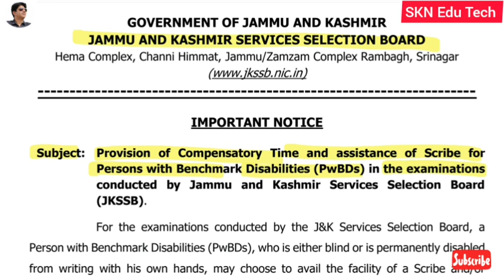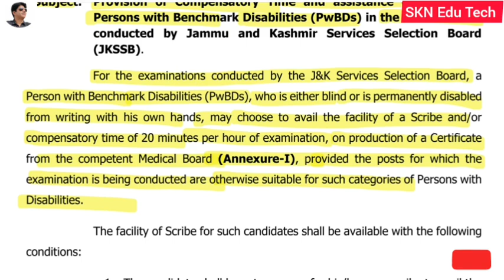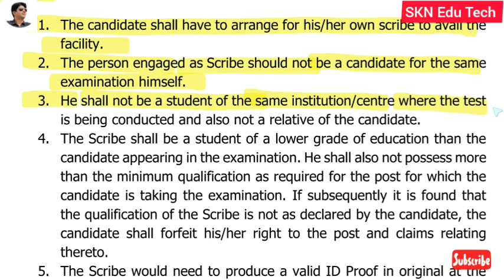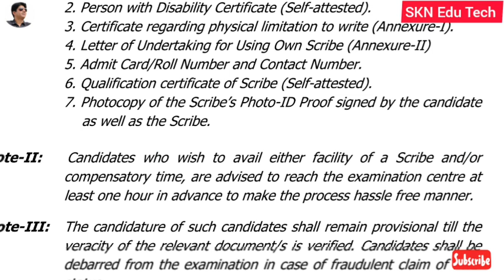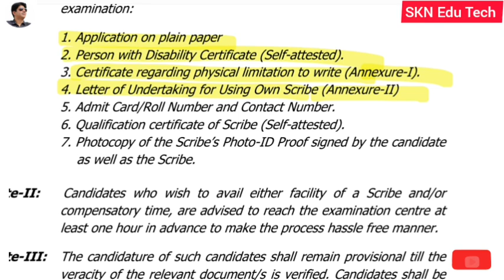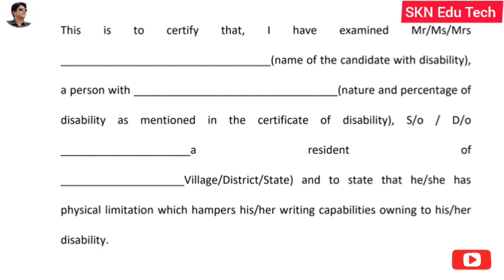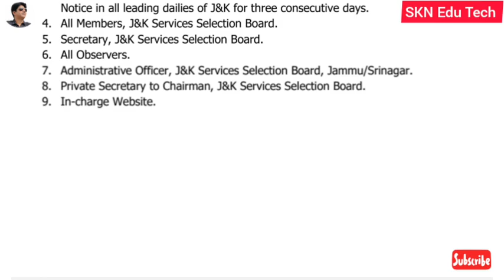JKSSB Important Update For Ongoing Examinations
JKBOSE Big Update For Classes 10th 11th 12th Annual Regular 2023. Online Link Live For Exam Form

JKBOSE Update For Classes 10th 11th, 12th Private Supplementary Exam Form Date Extended

JKSSB Big Update. Released Admit Card For CBT Examination. Check All Official Details

JKSSB Important Update / Advance Notice For Conduct Of Written Exam /CBT. Get All Official Update By SKNEduTech

JKSSB Important Update Clubbing / Tagging Of Multiple Driving Serial No. s. How To Fill Format & Where to Submit By SKN Edu Tech

DA Hiked By 4% For J&k Govt Employees , Pensioners from 1 July Arrears To Paid Cash In 2 Instalment

JK HRMS// How To Register As An Employee On hrms.jk.gov.in With Live Demo

JK HRMS For All J&K UT Employees. How To Login & Submit Correction Request To DDO With Live Demo

Important Update For All J&K UT Govt Employees Implementation Of JKHRMS.How To Register An Employee By SKN Edu Tech

Jkbose Class 12th Exams Annual Private /Bi Annual Session 2022 Update. Postponed samo Paper SZ Jammu

Important Update For BLO's. How To Submit Field Verification Of All Forms In Garuda App Live Demo By SKN Edu Tech

Garuda App.How To Apply Form No.6 For Inclusion Of Name In Electoral Roll. Live Demo

JKBOSE Big Update For Classes 10th 11th & 12th Who have appear In Annual Private Bi-Annual Exam In Kashmir Division, Winter Zone of Jammu, Summer Zone Of Jammu Division, Including Ladakh Region

JKBOSE Update Migration / Eligibility Links Live Again. Full Details

JKSSB Important Update Date Extended For Online Apply 772 Post In Various Departments

JKBOSE Govt UT Of J&K Implemented New Academic Calendar For Classes 10th 11th & 12th In Jammu Division, Kashmir Division & UT Of Ladakh. All Big Updates Details

JKBOSE Migration/Eligibility. How To Approve /Reject Migration/Eligibility Request From School Id / Principal Id
Full Process Of Migration /Eligibility At School & JKBOSE Level
By SKN Edu Tech

JKBOSE Eligibility Form. How To Apply For Eligibility Online.CBSE Or Other Board To JKBOSE With Live Demo Live Demo By SKN Edu

Jkbose Migration / Eligibility. How To Apply Online For Migration & Eligibility With Live Demo

Big Update Recruitment Rally In Sunjuwan Jammu.Link Live For Registration.Quali 8th,10th,12th Can Apply. How To Apply Online With Live Demo

J&K UT Implement New AMS for All J&K UT Govt. Employees // Circular Out E Service Book, PRS All Data

JKBOSE Good News Class 11th Re- Appear / Failure Students. All Will Get Admission In Class 12th Session 2022-23 Full Details With Live Demo In Hindi By SKN Edu

JKBOSE//Migration From One School To Another School Of JKBOSE. Fee ₹ 370. How To Apply Online.

Good News JKBOSE Live Link Of Migration Of Classes 10th,11th,12th. How To Apply Online

Big Update JKSSB Out 10th, 12th & Graduation Based Posts. Fresh Recruitment Advertisement Notice

Good News J&K UT Class IV New Vacancies Out.Qualif 10th, 12th.SKUAST. How ToApply Online

My Instagram Page link. Follow to check ur Result

My Telegram Channel link for Pdf of Result